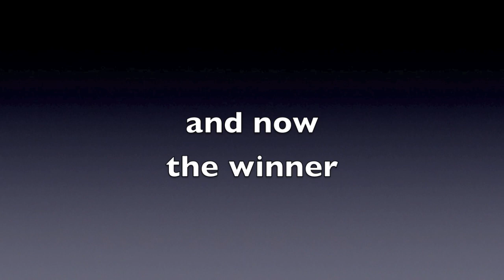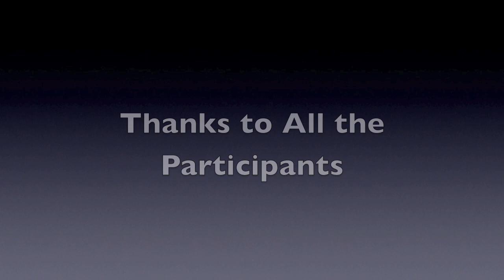Happy Holidays - Winner of the Lakers Christmas Game Tickets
A video mix of some of the entries to our Lakers Nation Christmas Game Ticket Giveaway where fans submitted videos with Happy Holiday messages for all of Lakers Nation